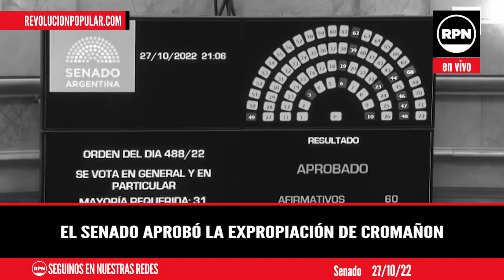La conmovedora reacción de familiares de victima al aprobarse la expropiación de Cromañón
ID3